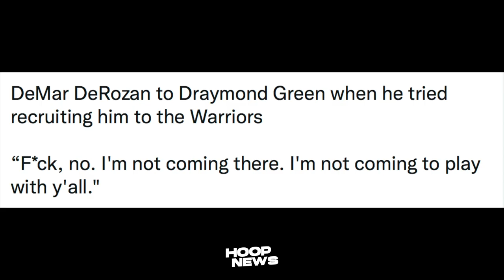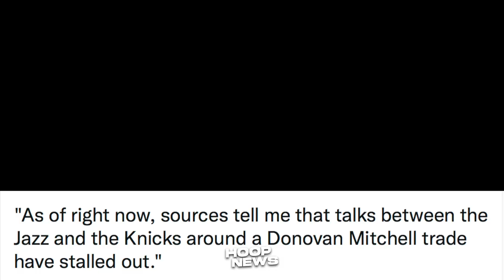Derozan Sinayang Ang Binigay Na Chance Ng Warriors! LeBron Lakers Update! Knicks Sumuko Na?